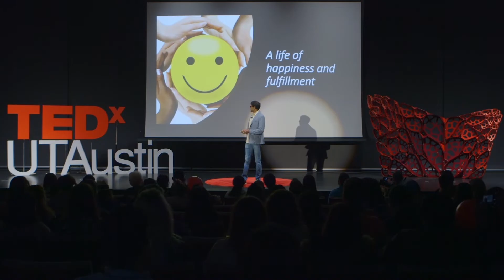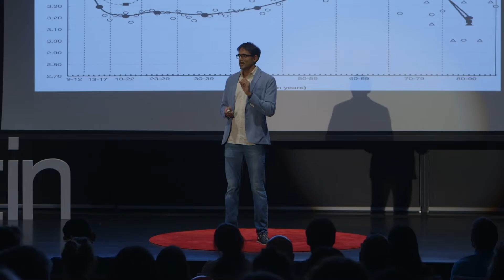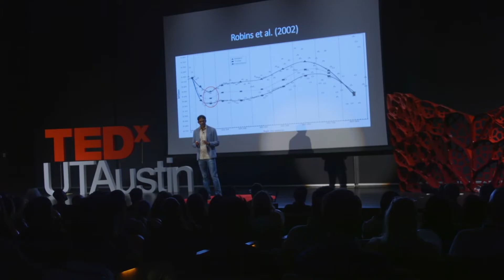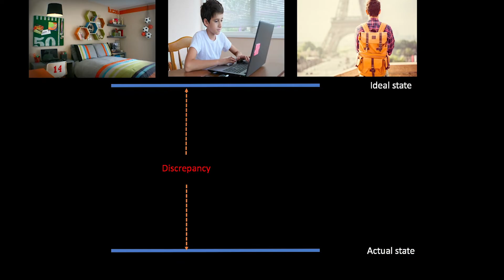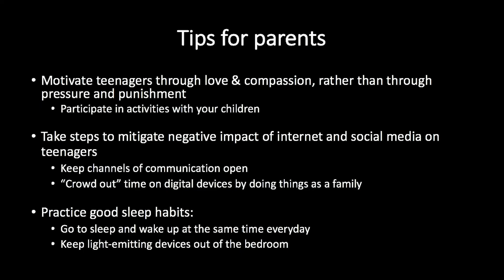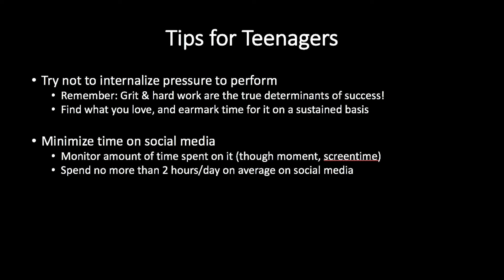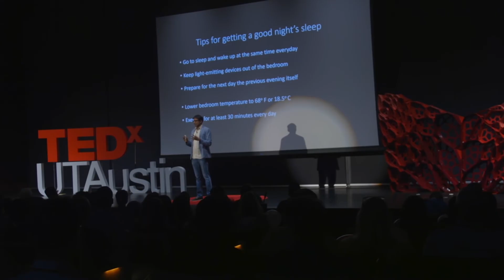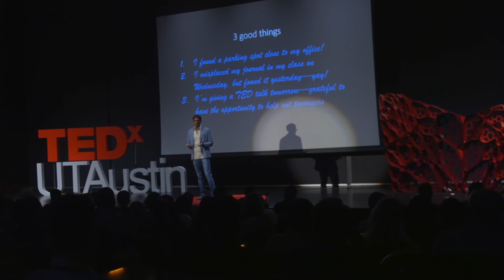Raising Happy Teenagers | Raj Raghunathan | TEDxUTAustin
Our happiest days are undoubtedly spent in the days of our childhood. But, everything falls apart and unhappiness settles in when we enter our teenage years. What are the causes of teenage anxiety and depression? What can we do about this? Find out as Raj imparts his wisdom and know-how on raising happy teenagers. If you're a parent, you might want to want to take some notes!

Thanking Driss Elmeloud (@iamdriss) for the opening gears animation reel.
 Raj Raghunathan is Zale Centennial Professor of Business at the McCombs School at UT Austin. His work explores how people’s judgments and decisions impact their happiness and fulfillment.

Raj’s work has appeared in top journals and cited in mass media outlets, including The Atlantic, NY Times, Fortune, Forbes, Harvard Business Review, Inc, Fast Company, and LA Times. He writes about his views on happiness and leadership on his popular Psychology Today blog (with close to 2 million page views), Sapient Nature.

Raj's six-week long Coursera course on happiness, A Life of Happiness and Fulfillment, currently has 250,000 students from 196 countries and was voted the Top MOOC (Massive Open Online Course) of 2015, 2016 & 2017, and one of the Top 50 MOOCs of all time.

Raj’s book, If you’re so smart, why aren’t you happy?, was launched in 2016 and has been translated into 13 languages. He has delivered several keynote lectures and his TED talk, which aired on STAR TV India, was viewed by over 17 million people worldwide. This talk was given at a TEDx event using the TED conference format but independently organized by a local community.